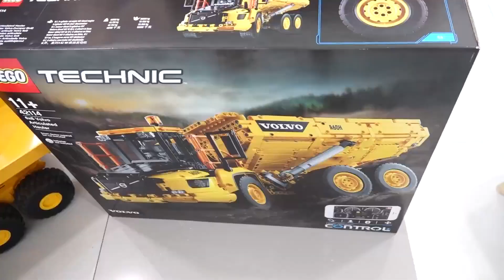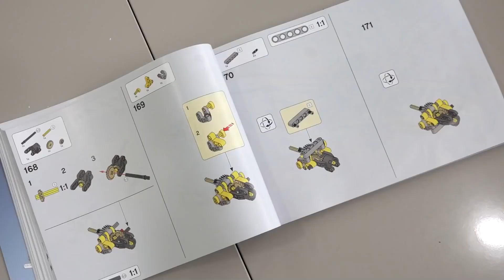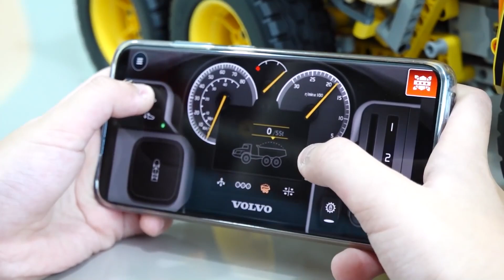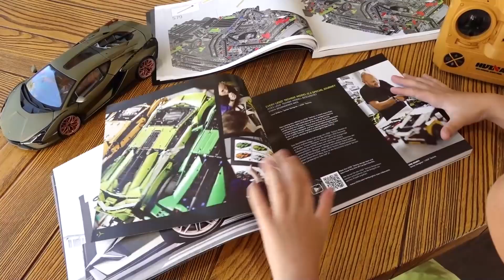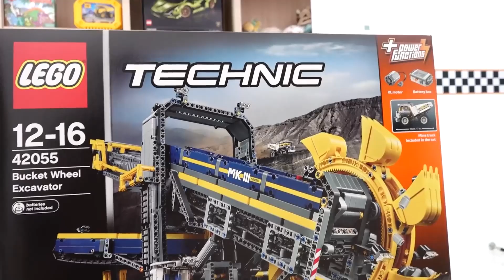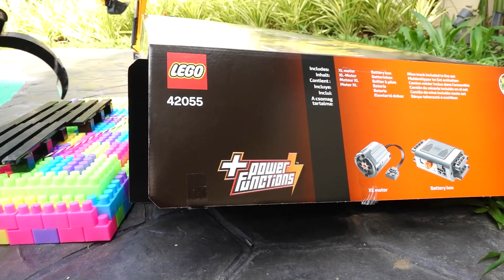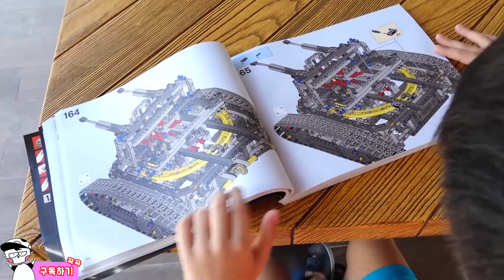Yejun learns how to assemble Lego cars | Toys for Children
Yejun learns how to assemble Lego cars. Other toys for children help him in this. 👋 Best Yejun videos with kids

Hi, my name is Yejun. On this channel I play toys, travel with my family and learn good behavior for kids. Let's be friends! 🙌